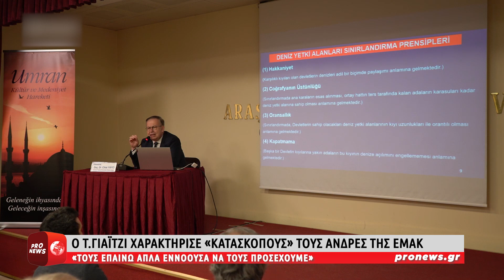Τζιχάτ Γιαϊτζί για τους… «κατάσκοπους» της ΕΜΑΚ: «Τους επαινώ απλά εννοούσα να τους προσέχουμε»